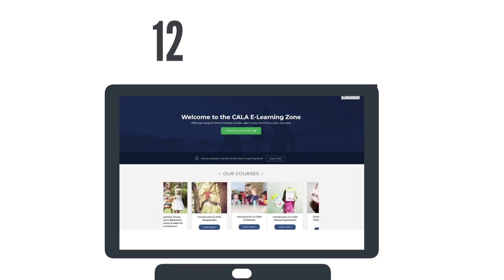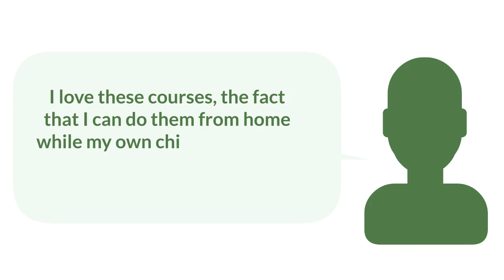Caring and Learning Alliance: CALA Training and Development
Caring and Learning Alliance eLearning: CALA Training and Development

A video from CALA about their courses and resources.